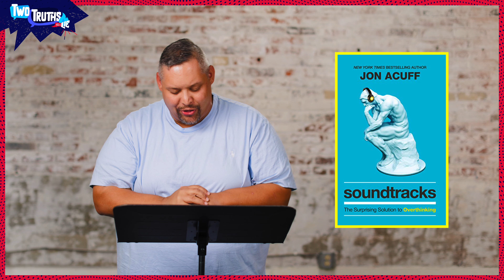Kill The Spider | Two Truths and a Lie - Episode 1 | Epic Church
You can’t fix some problems until you go to the root of the problem.

Almost every destructive behavior or habit we have can be traced back to a lie we’ve believed. Let’s start there.

📝  EPISODE NOTES:
•   A lie believed to be true will affect you as if it is.
•   If you believe you can’t win, you never will because you’ll never try.
•   The lies you believe robs you of the life God wants you to have.
•   The thief comes only to steal and kill and destroy; I have come that they may have life, and have it to the full. | John 10, v.10
•   To live the fullest life God has for us, we need to break free of the lies that hold us back.
•   Do not conform to the pattern of this world, but be transformed by the renewing of your mind. Then you will be able to test and approve what God’s will is—his good, pleasing and perfect will. | Romans 12, v.2
•   We have thoughts, not all of them true, that have become patterns.
•   As he thinks in his heart, so is he. | Proverbs 23, v.7
•   The thoughts you have in your heart impact who you are.
•   Your thoughts are the internal soundtrack that become part of your life.
•   From author Jon Acuff—Retire your broken soundtracks. Replace them with new soundtracks. Repeat the new ones until they become as automatic as the old ones.
•   We demolish arguments and every pretension that sets itself up against the knowledge of God, and we take captive every thought to make it obedient to Christ. | 2 Corinthians 10, v.5
•   How do you retire your soundtracks? Ask, “Is it true? Is it helpful? Is it kind?”
•   Many of our destructive behaviors are rooted in a lie we’ve agreed with.
•   From Carlos Whitaker—Don’t just clean the cobwebs. Find and kill the spider.

TIMESTAMPS:
00:00 | Host Intro
00:34 | Host Welcome
02:23 | Champion by Epic MSC
07:19 | Host Moment
08:58 | This is Love Recap
09:57 | Host Middle
11:51 | Message: “Kill the Spider”
35:43 | Welcome from Pastor Kent

•   🙏  Text “HERE” to Check-In and for Prayer (live or on-demand)
•   💚  Text “GIVE”  to partner financially to reach Every Person in the City
•   🤪  Text “KIDS” for more info about Epic Kids
•   😊  Text “GROUPS” for more info about Groups
•   🤝  Text “SERVE”  for more info about Serve Teams & Community Outreach